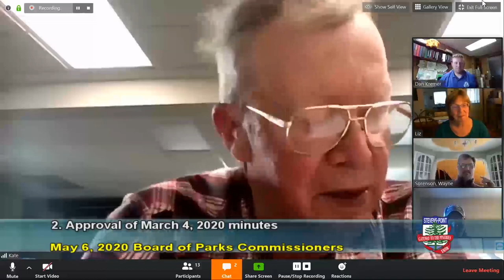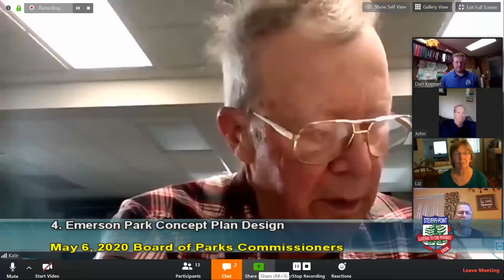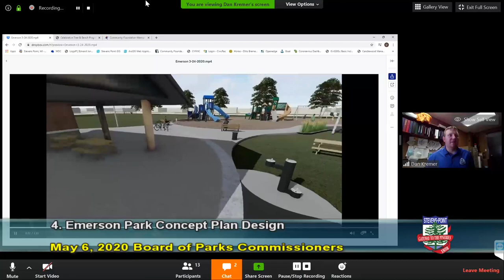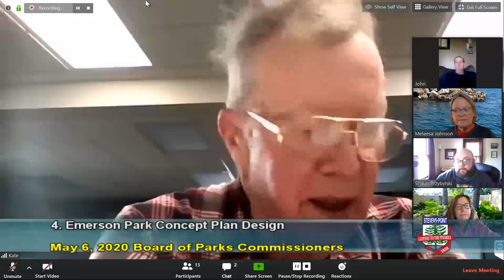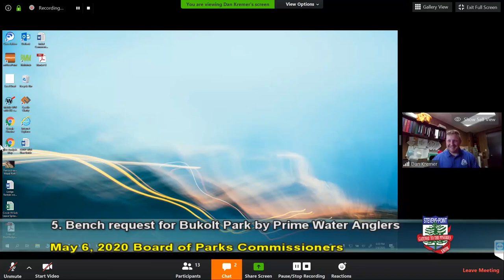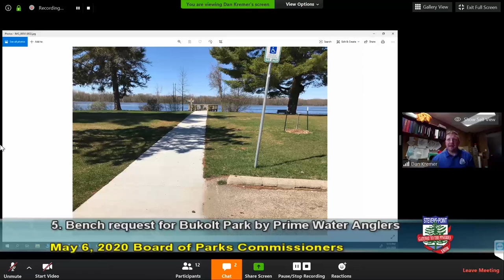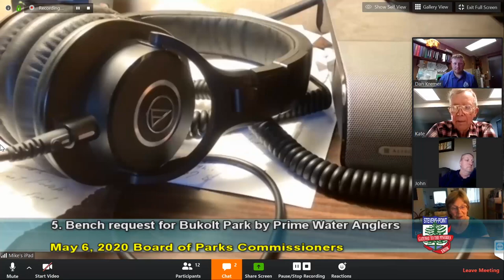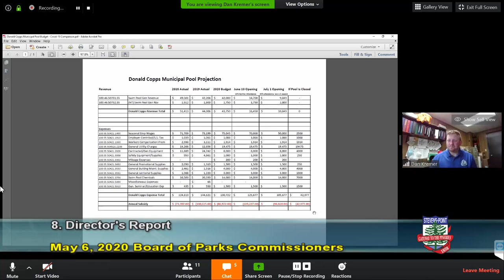Park Board Meeting - April 6, 2020